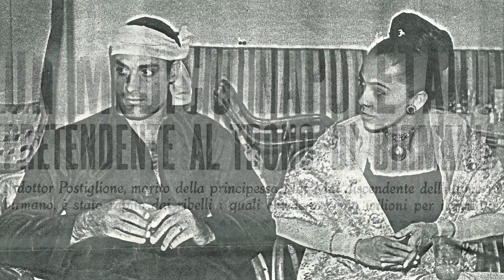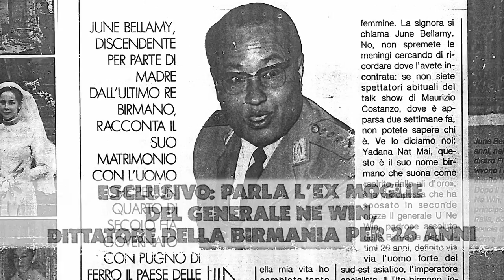TEASER - RHAPSODY IN JUNE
RHAPSODY IN JUNE - trailer eng.
a film by
BARBARA ANDRIANO e GUENDALINA DI MARCO

prodotto da: Fishbone Creek
in coproduzione con Idée Originale e Filmika

June Rose Bellamy, Yadana nat May, Maria Lucia Postiglione.
Three names are not enough to describe many facets of one woman.

The last Burma princess could have been a powerful woman.
She manages her life with courage and determination,
between the desire to help her country, and her freedom.
A journey between past and present, orient and occident,
private life and responsabilities